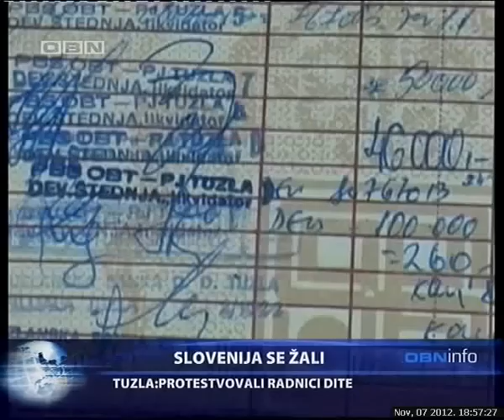OBN INFO 07.11.2012.